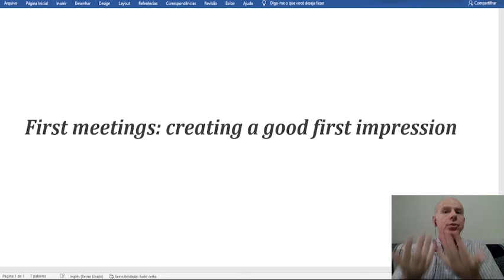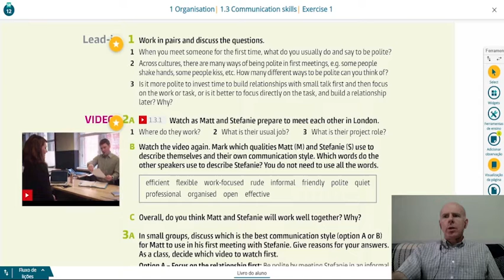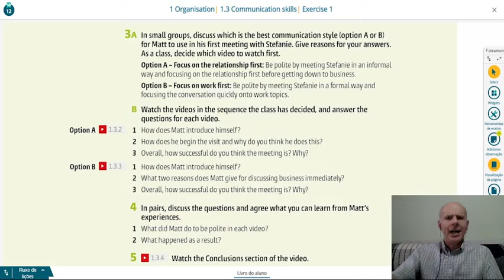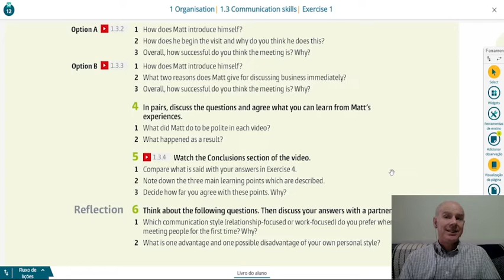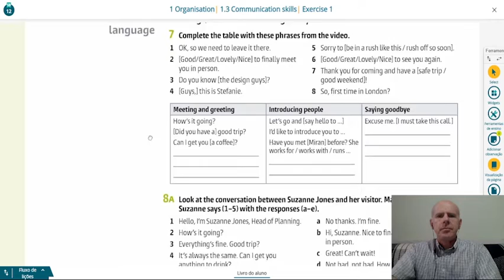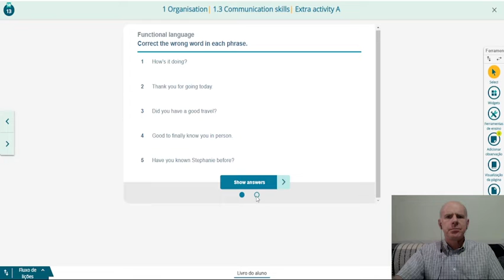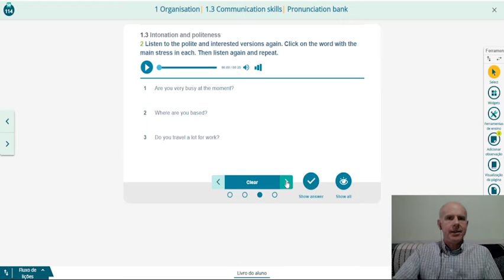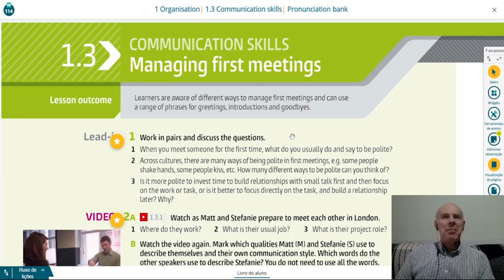Managing First Meetings - Business Partner B1+ Lesson 1.3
Qual a sua atitude quando tem uma reunião de negócios com um colega de outra filial pela primeira vez? Você "faz um social" ou foca direto no trabalho?

Estes dois enfoques são apresentados neste vídeo bem como diversas formas de cumprimentar, começar uma reunião, apresentar pessoas e se despedir.

Assista e escreva nos comentários em qual tipo de enfoque para uma primeira reunião você teria e porque!

Este vídeo é para preparação da aula 1.3 do livro Business Partner B1+ da Editora Pearson.

Para adquirir uma cópia do livro Business Partner B1+

Se desejar aulas particulares ou participar de pequenas turmas de inglês de Business, mande uma mensagem para @xinkensina (direct).

Enriqueça seu vocabulário de inglês.